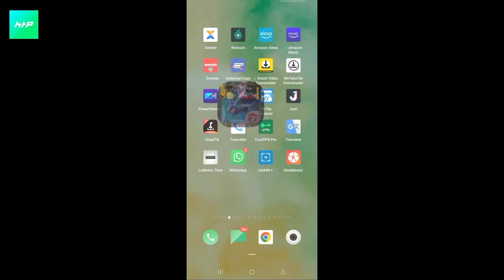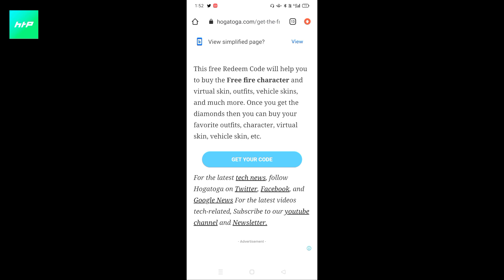Finally All Old Elite Pass Return in FreeFire 54000 Diamonds Spin in NewHall of Elites Event